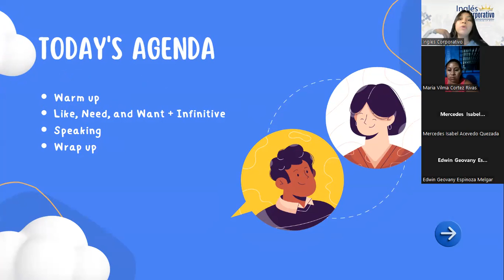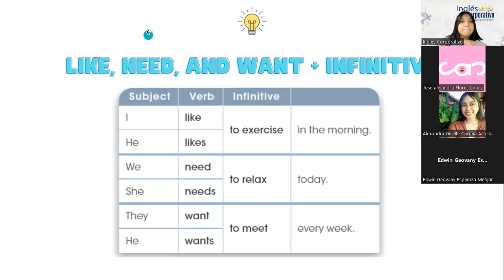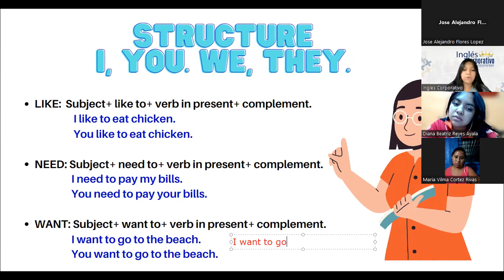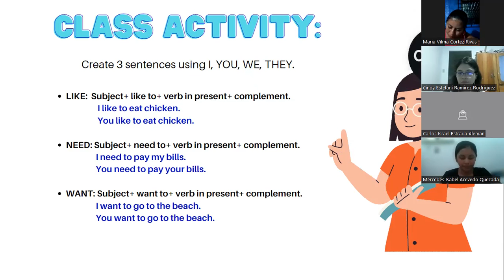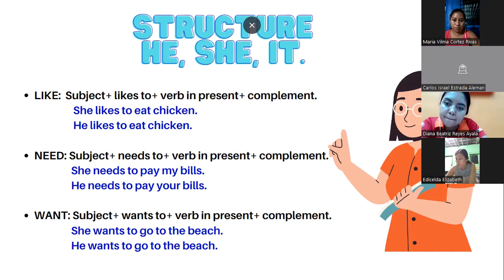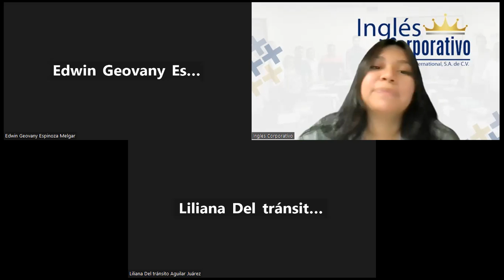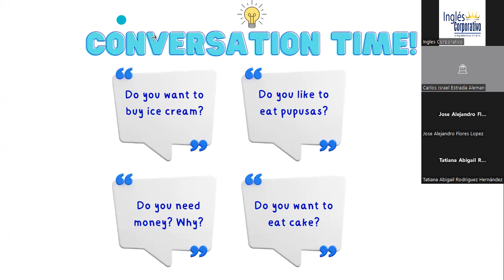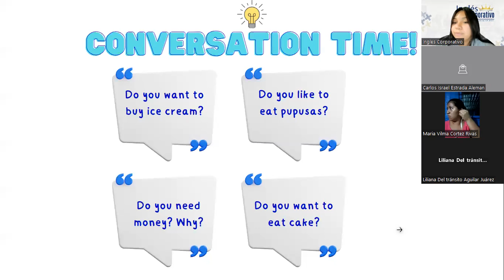Sesión 14- 13/06/2023-FI-REGAL-13-Reyes- Abilities & Talents.